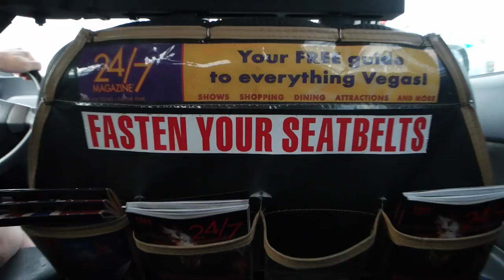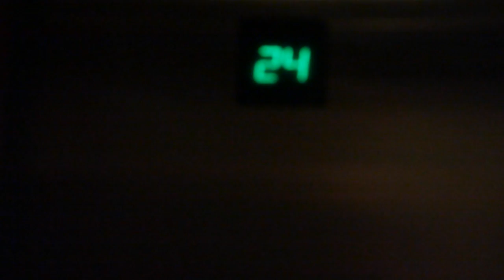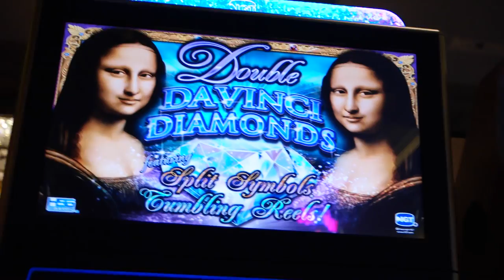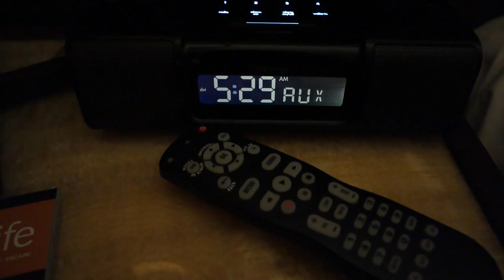ALONE IN VEGAS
VLOG 14 // I had a video production job for Mizzen + Main in Las Vegas. Oh yeah. Vegas, baby. I had crazy access to exclusive clubs and won HUGE on tables. I had to get a waterproof camera because I spent most of my time in a pool of champagne. DJ Khaled and I got coffee while I was there, too.